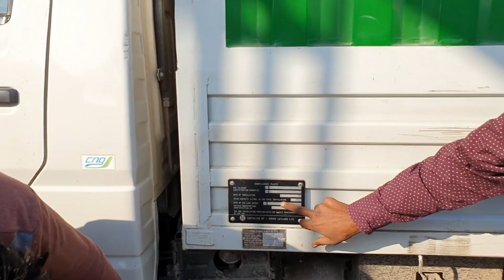Ashok Leyland Dost CNG Customer Feedback🔥 in 2020